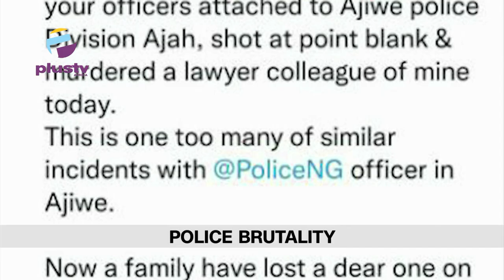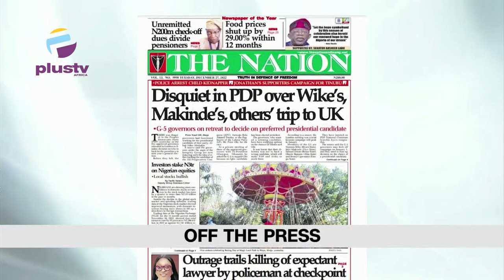Lagos Shuts Federal Lawmakers Nightclub | Doguwa Faces Legal Crises For Threathning Kano Voters